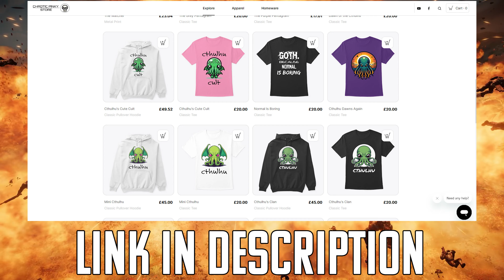ORKS swarm a CHAOS horde! | Warhammer 40k UEBS2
UEBS2 Modded Warhammer 40k | Today the Orks are about to storm a chaos line, the chaos are also ready to storm the orks and thus a brutal battle field is born. so who will win? lets find out what happens in Ultimate Epic Battle Simulator 2.